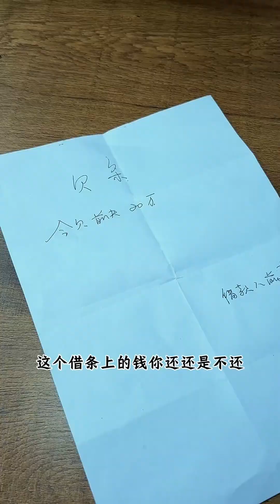蛀虫一样的妻子，怪不得你公司破产